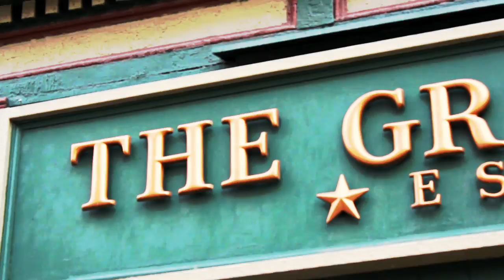2013 - Dirty Limericks - Green Door Tavern Chicago